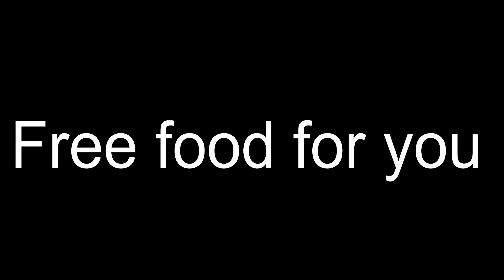If SSO was a horror game! (NOT scary)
Excuse my bad spelling in the video x) very random yes yes. B)

Don't worry I was joking at the end.

Pandoria - Nomi